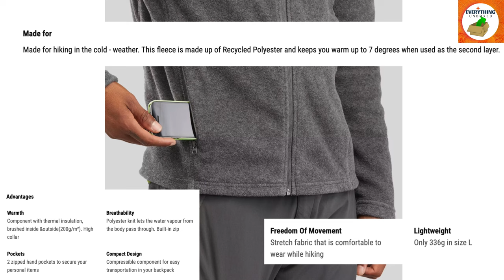"Hike in Style: Full-Zip Fleece Unboxing from Decathlon Quechua!"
Welcome to Everything Unboxed! On this channel, we dive into the world of unboxing, reviews, and demos of the latest products across various categories. From technology and gadgets to toys, collectibles, and more, we bring you exciting content that showcases the thrill of unveiling and exploring new items. Join us as we unpack the best products, provide honest opinions, and share our experiences.